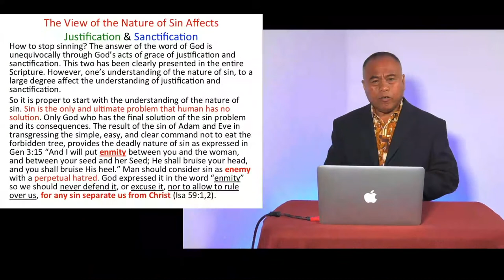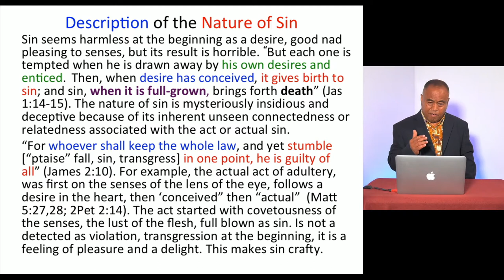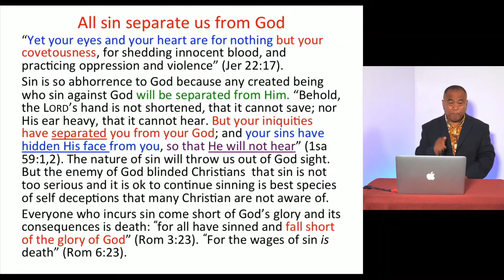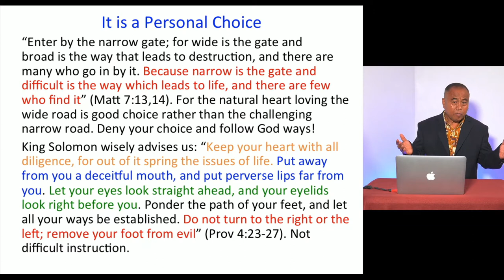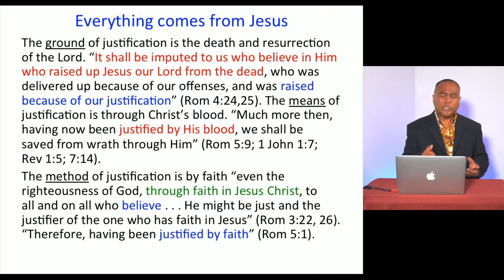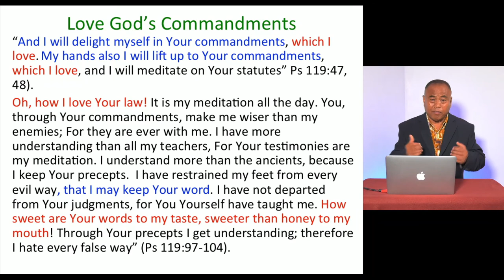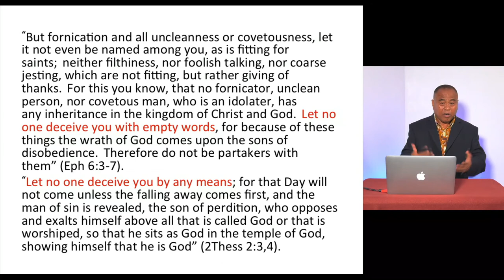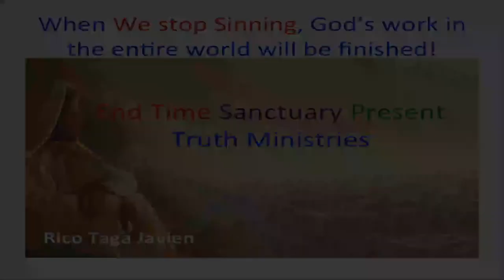How to Stop Sinning! - Nature of Sin, Justification & Sanctification - Pastor Rico Taga Javien, PhD